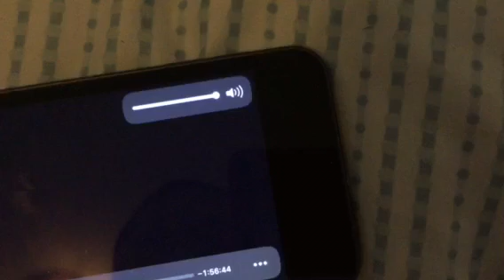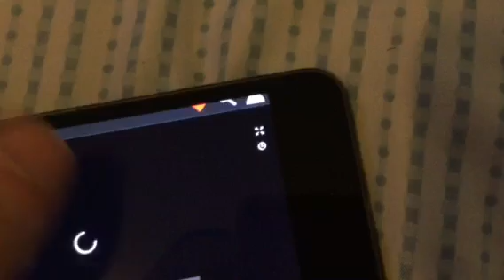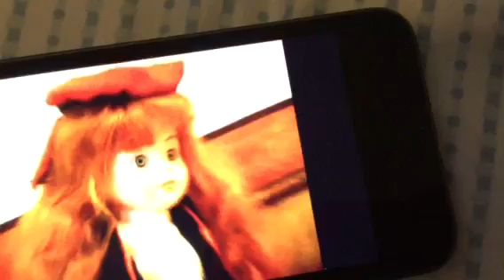Katrina walking on sunshine lyrics sing along Oliver and company🚗🚗🚗🚗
Clean Elton John dvd